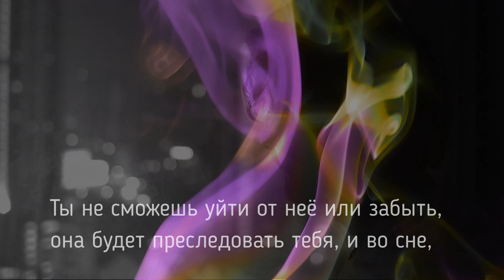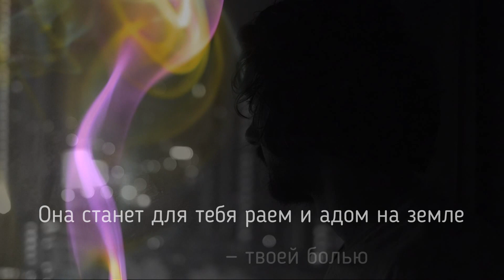Однажды ты встретишь женщину...(Поэзия Вслух)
Однажды ты встретишь женщину, которая сожжет тебя изнутри. Влезет к тебе в душу и останется там жить. Твоё сердце будет изнывать, тело вспыхивать, а душа тлеть. Тебе захочется быть рядом с ней: обнимать, ласкать, быть её частью, а она будет причинять тебе боль, ломать, разрывать на части. Ты не сможешь уйти от неё или забыть, она будет преследовать тебя, и во сне, и наяву… Ты будешь искать её в толпе, надеяться, что придет, обнимет… Эмоции заполнят твою сущность, ты перестанешь адекватно мыслить. Она станет для тебя раем и адом на земле — твоей болью и твоей единственной любимой женщиной…(Автор не указан)

"Поэзия Вслух"(Илья Калинин)